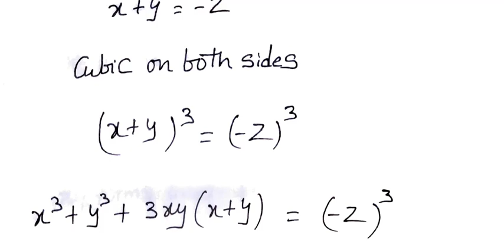Ap 9th Class (SA-1) 100℅ most V.imp Maths 🥳Question Paper (2023-24) || 10th Class SA-1 Maths Paper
Ap 9th Class (SA-1)💯 💯 Real Maths🥳 Full Paper + Full key (2023-24) ||9th Class SA-1 Maths Paper key🎉
Ap 9th Class (SA-1)💯 💯 Real Maths🥳Full Paper + Key (2023-24) ||10th Class SA-1 Maths Paper Answers🎉

Ap 9th Class (SA-1) 💯 Real Maths 🥳Question Paper (2023-24) || 10th Class SA-1 Maths Paper all answers
Ap 9th Class (SA-1) 💯 Real Maths  Paper (2023-24) ||9th class sa-1 Maths question paper new syllabus
9th class sa-1 Maths question paper new syllabus CBSE syllabus (model paper)
Ap 9th Class SA-1 💯💯💯V.imp Maths🥳Question Paper (2023-24) | ap 9th Class SA-1 Maths Paper 2023-24💯
Ap 9th Class SA-1💯💯V.imp Maths🥳Model Paper (2023-24) | ap 9th Class SA-1 Maths guess Paper 2023-24
AP 9th Class SA-1 💯💯💯V.imp Maths🥳Question Paper (2023-24) |

ap 9th class sa1 maths question paper 2023 , ap 9th class maths exam paper 100% real , ap 9th class maths question paper for sa-1 real 2023 , 9th class maths question paper for sa-1 exams 2023.

9th class maths question paper for sa-1 exams , ap 9th class sa1 maths question paper leaked 2023.
ap 9th class maths sa1 question paper , ap 9th class sa1 maths question paper real ,

ap 9th class sa1 maths real question paper latest 2023